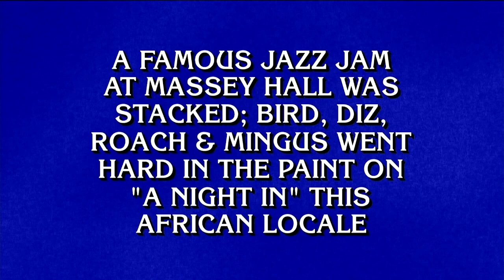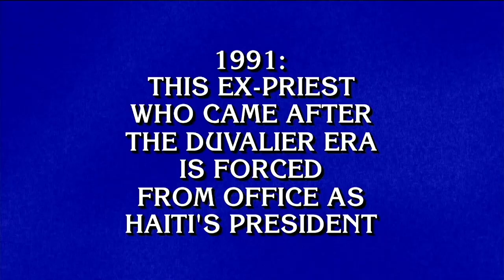Jeopardy! Black History, Celebrities, and Culture Misses September 2024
Jeopardy! contestants blanking on answers about Black history, celebrities, and culture.